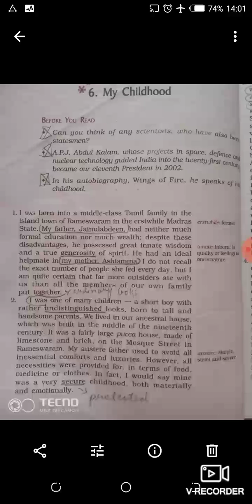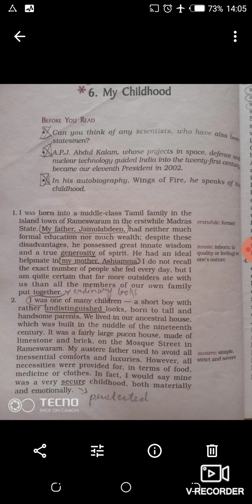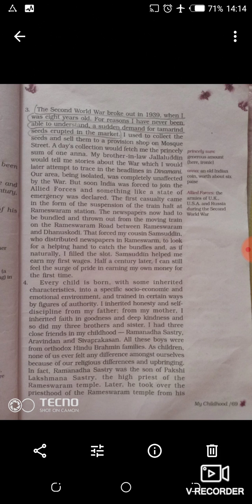Chitra Mam English Class( Class9E/H)